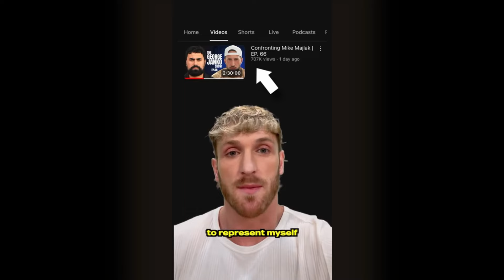George Takes SHOTS At Logan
I hope you all are having a Great Day! For today's video we are talking about Logan and George's beef and Vitaly catching predators.

CLICK the 🔔 to get notified when I upload

🌟 IF YOU READ THIS FAR DOWN YOUR AWESOME 🌟